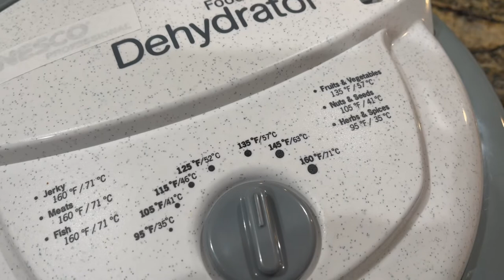How to Dehydrate Peppers (Short)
Whether you have too many peppers from the garden to use up or you are planning spices for your next camping excursion, dehydrating peppers is a great way to keep the spice alive.

 In this short video, viewers will see just how easy it is to dehydrate peppers. Don't have a dehydrator - no problem. Put your oven on the lowest temperature setting it will go, and reduce the amount of total dehydration time. Remember - and this is important - do not use the daily coffee grinder for grinding peppers and spices! :-)